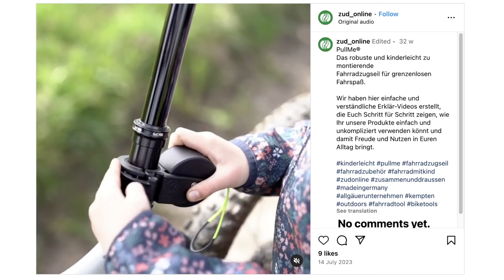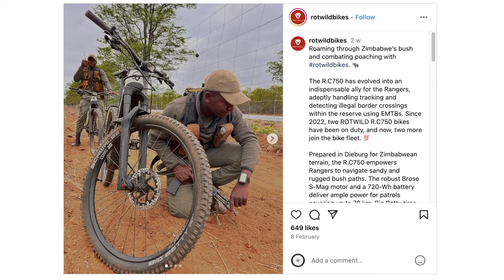eBikes Protecting Rhinos! | EMBN Show 320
In this week's EMBN Show, Steve Jones is joined by Chris Akrigg to talk about new eBikes. They take a look at the new Cube and Crestline and well as discussing the Bosch Smart System updates. In the rest of the show, we look at a new towing solution for eBikes, and your usual favourites including some great-looking places in Cool Places and much more!

⏱ Timestamps ⏱
00:00 - Welcome!
00:35 - News | New Cube AMS Hybrid | Bosch Smart System Updates | PullMe Tow Rope | New Limited Edition Crestline | The Orbea Wild Ride
08:33 - Cool Places
11:20 - Tech Attack
12:17 - Feedback
15:51 - Behind The Scenes
17:14 - Bike Vault
18:28

📹  How Affordable Is eBike Motor Repair 👉 youtu.be/6wnfTOEcK70

- The know-how…
- The skills…
- The tech…
- The inspiration…